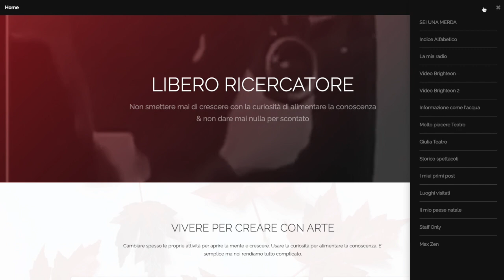Terra piatta: la Stazione Cinese è una vera ciofeca